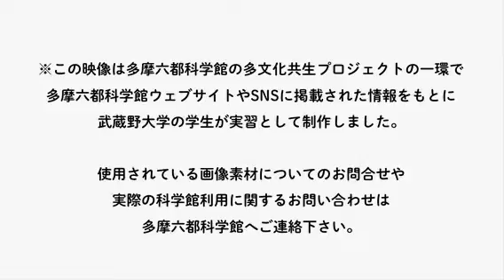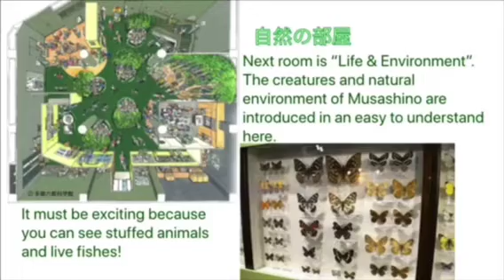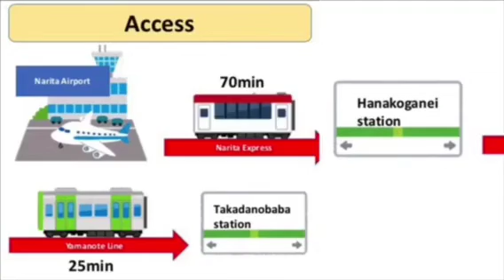【多摩六都科学館紹介ムービー(B-2 日本語版)】―武蔵野大学×多摩六都科学館 多文化共生プロジェクトー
「武蔵野大学×多摩六都科学館　多文化共生推進プロジェクト」
このプロジェクトは、2020年のコロナ禍に武蔵野大学グローバル学部日本語コミュニケーション学科と当館が協働で実施しました。多摩六都科学館のプロモーションムービーをグループワークで作成し、選ばれた３つの作品をここでは紹介しています。日本語だけでなく、学生の母語による解説版もあります。

●学生からのコメント（Bクラス　グループ2）

・私は主に原稿作りとナレーションを担当したため、 動画を見始めた人が飽きずに、動画にひきつけられるのかということを考えながら 作成することを頑張りました。 そのため言葉がわからなくても、安心感やワクワクする気持ちを 与えるためには…と日々考え親近感を持ってもらえる動画に少しでもなっていると 思います。見るだけではなく、聴く動画でもあることを心にとめて作成しました。
　私たちのグループの作成した動画で一番のポイントは、多摩六都科学館は体験型学習が 多いため、世界のだれもが言語を越えて科学館を楽しめるということをアピールしている ことです。そのため、見てもらう時にはぜひ科学館で何が得られるのかということを 考えて視聴していただきたいです。 また、聴いている人が楽しめるよう、多摩六都科学館のイメージキャラクターである ペガロク君が紹介している設定で作成しているので、そこも楽しみながら注目してみていただきたいです。
（柳田裕己采 ／東京都出身）

・英語の原稿について完成版は実は第二稿です。初稿は少し文法的間違いがあり、それをチームメンバーと一緒に検討して修正しました。
　お客様の視点から、この科学館に来て何を得られるか、何を楽しめるかという目当てを基に、動画を作りました。実は全体の構成は他のメンバーが作りましたので、自分が干渉したところは数少なく、主にチームメンバーの成果です。
（王家祁／中国出身）

・チームで話し合った後、最初の動画の見本を作った、画像資料を探す、中国バージョンを翻訳する
画像資料の探すこと。そして、動画を作るスキルを伸ばした。もじゃ先生の授業を受ける前に、動画の作ることや動画を作る際に注意すべきことなど、全然わからなかった。動画の見本はiMovieで作ったが、スマートフォンで作るのが苦手なので、パワーポイントで動画を作り始めた。パワーポイントで写真に文字を入れたり、何枚の写真を一枚のスライドに並べたりして、音声を入れてから動画を作ることができた。
（鄭暁涵／中国出身）

・動画に使用した画像に文字を入れる際に、見やすさに重点を置いて作成しました。
　各ページのそれぞれの部屋についての写真を添えているので、そこを見ていただければと思います。
（青山知乃／新潟県妙高市出身）